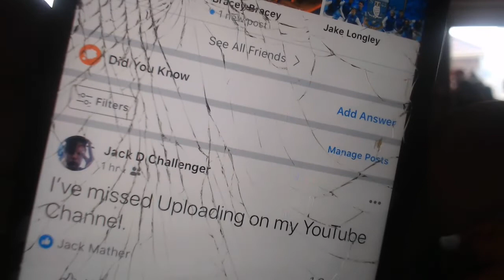I'M BACK TO BEING A DAILY YOUTUBER!!!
Description

In this Random Video. I'm back for being a daily YouTuber. So today I talk about I'm back in business of lots Gameplay Videos, And Another thing we are getting close to 300 Subscribers.
Plz leave any suggestions for future Random Stuff Videos.

Links

Links

More Random Stuff Videos coming soon.

I'M BACK YPEEEEEEEEEEEEEEEEEEEEEEEE!